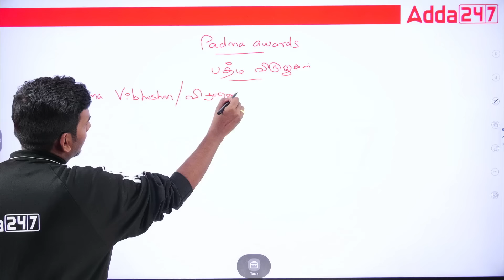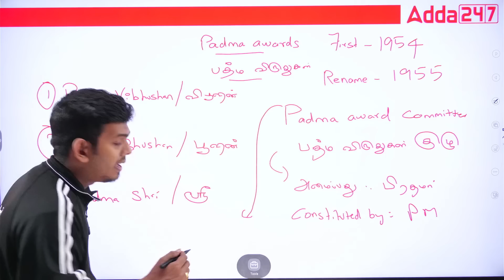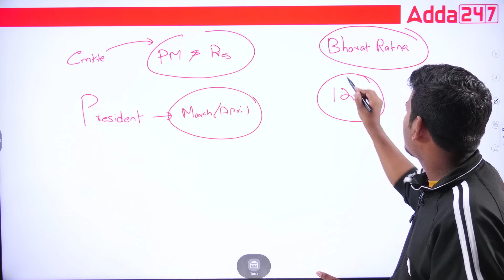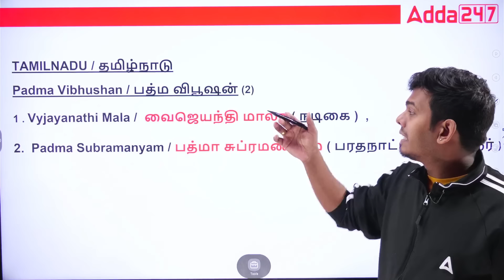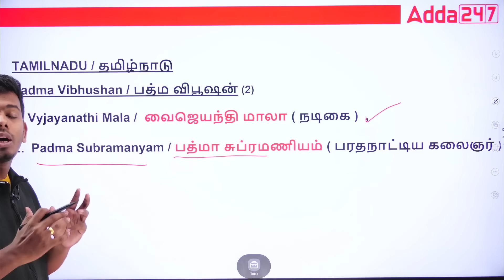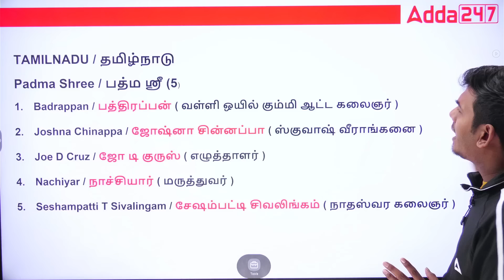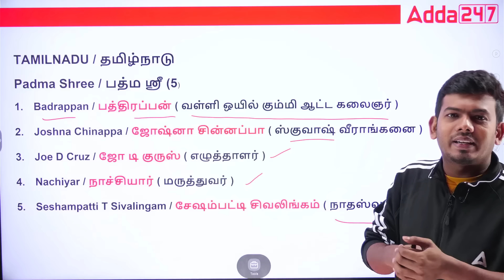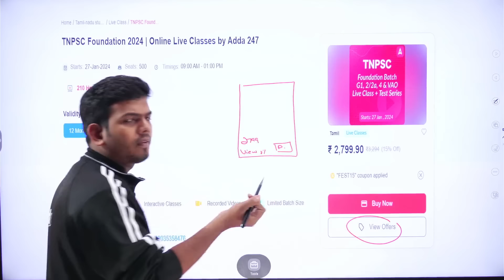Padma Awards 2024 in Tamil | பத்ம விருதுகள் 2024 | Current Affairs 2024 In Tamil | Adda247 Tamil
In this video, we are discussing Padma Awards 2024 in Tamil. Shanju Sir Is discussing Padma Awards Current Affairs In Tamil.

November Batches

Recorded Classes